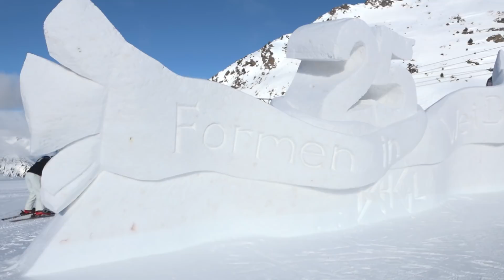Formen in Weiß 2018 - Ischgl/Samnaun Silvretta-Arena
Ischgl prämiert „Best-of: 25 Jahre Formen in Weiß“
Die Jubiläums-Galerie in der Ischgler Silvretta Arena ist ab sofort eröffnet: Beim 25. Schneeskulpturenwettbewerb „Formen in Weiß“ kreierten neun internationale Künstlerpaare vom 8. bis 12. Januar ihre Kunstwerke zu Mottos der vergangenen 24 Jahre. Der erste Platz ging an Ralf Rosa und Peter Fechtig aus Deutschland, die mit „One Night Schlumpf“ das Motto „Comic Helden“ aus dem Jahr 2000 umsetzten. Wintersportler können die Skulpturen ab sofort bis zum 1. Mai 2018 in der Open-Air Galerie von den Pisten der Silvretta Arena aus bewundern.